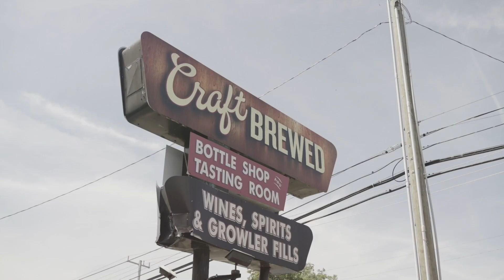Surly Skid Loader | Compact Electric Cargo Bike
Meet Skid Loader, our compact electric cargo bike built to take you and whatever you need to bring with you wherever you damn well please.